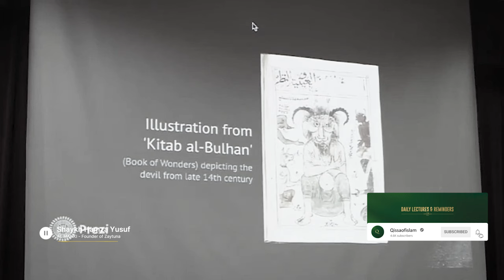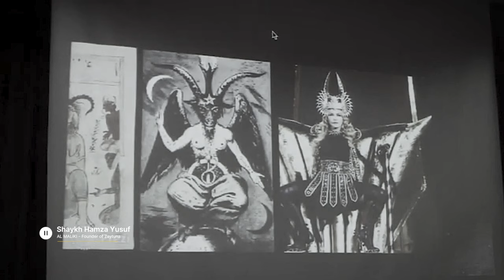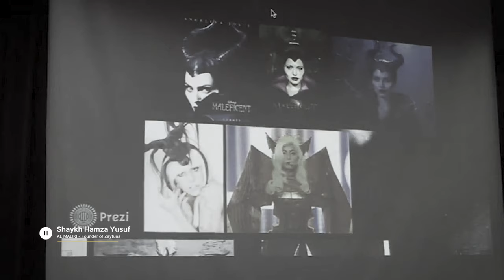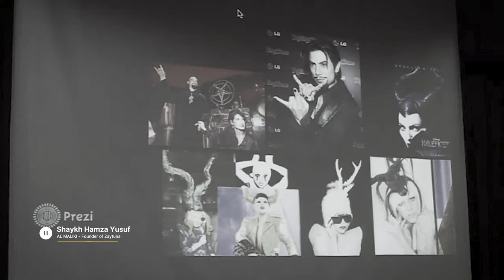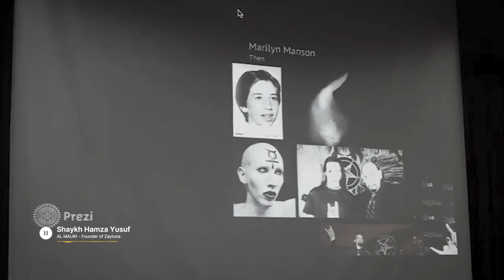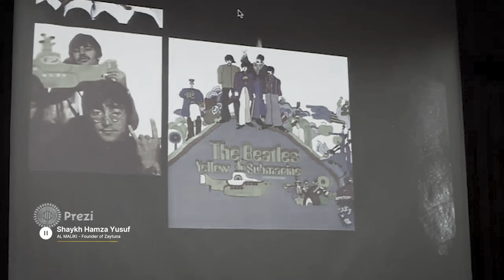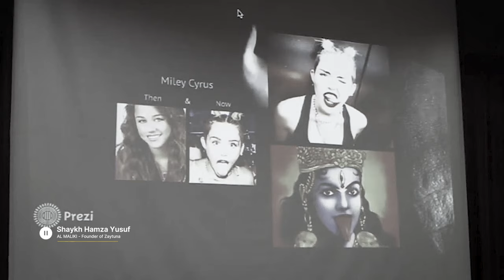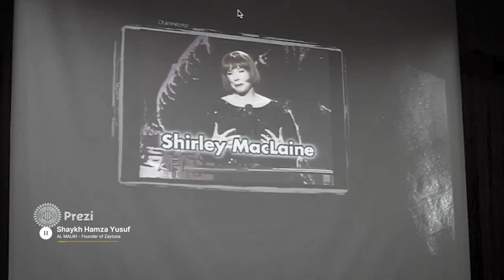Satanic signs you need to be aware of | Shaykh Hamza Yusuf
Ibn Al-Qayyim Al Jawziyyah expounded that Satan is even a greater threat than our own egos (nafs): “One who reflects on the Qur’an and Sunnah will discover that they mentioned Satan, his plotting and enmity more than they mentioned the ego (nafs). That is because the wickedness and corruption of the ego result from his whispers.

Imam Abu Hamid Al-Ghazali R.A advised: “Be keen, my brother, to struggle against Satan and to subdue him because of two reasons:
Firstly, he is an evident enemy set on distracting you, and there is no hope in achieving a settlement with him or in him leaving you alone; rather, he will be satisfied only by your destruction. Hence, there is no room to be heedless of such an enemy.
Secondly, he is your innate enemy and is forever persistent in his struggle against you. He casts you with his arrows throughout the day and night while you are heedless.

Delve into the profound insights of Shaykh Hamza Yusuf as he uncovers the subtle influence of satanic symbols in our society and the music industry. Explore eye-opening perspectives in this enlightening discussion.